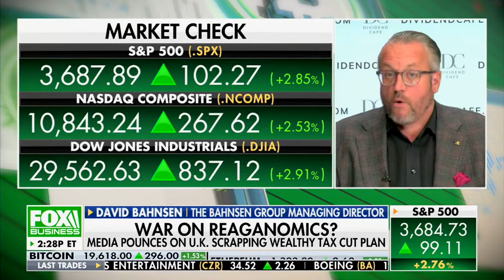David L. Bahnsen on Fox's MAKING MONEY - OPEC+, UK Tax Cuts, and the War on Reaganomics?